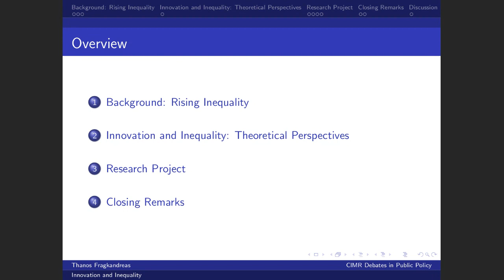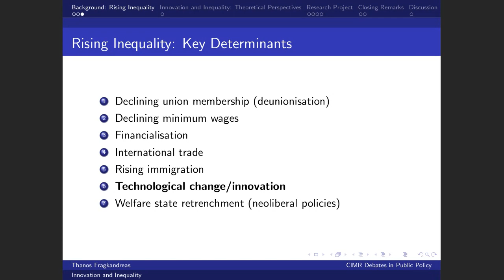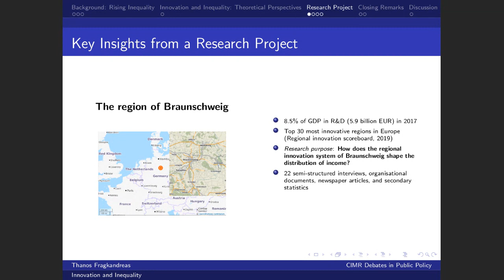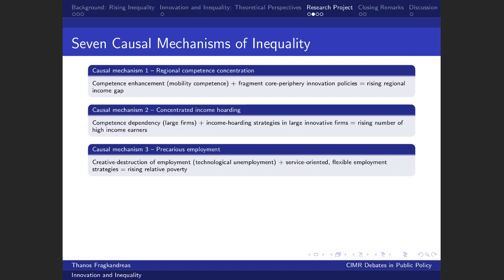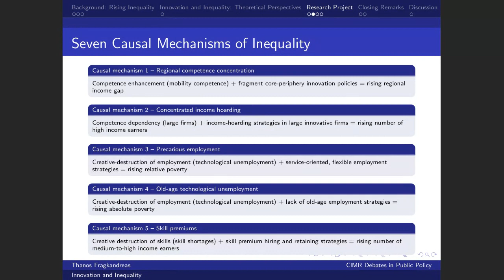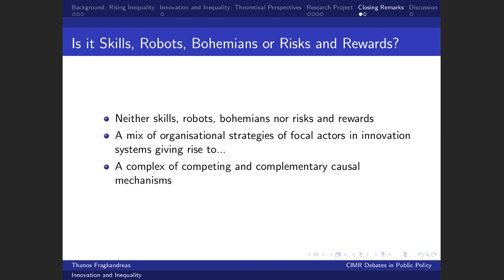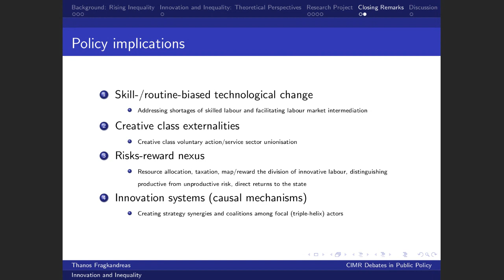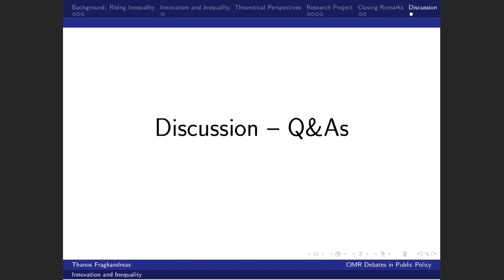When Innovation Induces Income Inequality – Is it Skills, Robots, Bohemians or Risks and Rewards?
Thanos Fragkandreas, Goethe University of Frankfurt and Centre for Innovation Management Research (CIMR) shared his research into the relationship between innovation and inequality at our latest CIMR Debate in Public Policy.

The presentation is followed by discussion from Dr Manto Gotsi, Senior Lecturer in Birkbeck's Department of Management and a Q&A led by Ayse Kaptaner, CIMR PhD student.